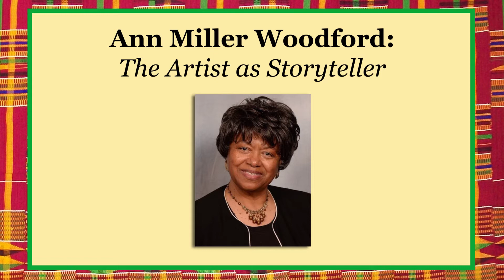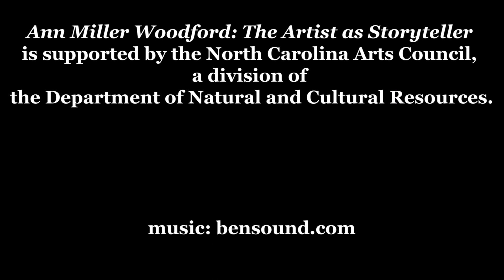Ann Miller Woodford: The Artist as Storyteller Episode 2, Images of Home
Ann Miller Woodford: The Artist as Storyteller is a virtual art exhibit produced by Western Carolina University’s Mountain Heritage Center.  Four short episodes showcase past and current works that illustrate the use of visual arts, storytelling, and poetry in preserving family and community history and traditions.  An award-winning visual artist, author, and community activist, Ms. Woodford shares her unique perspective and insights through stories sparked by her paintings.

Visit Annstree.com for more information.

Ann Miller Woodford: The Artist as Storyteller is supported by the North Carolina Arts Council, a division of the Department of Natural and Cultural Resources.

Mountain Heritage Center
Western Carolina University